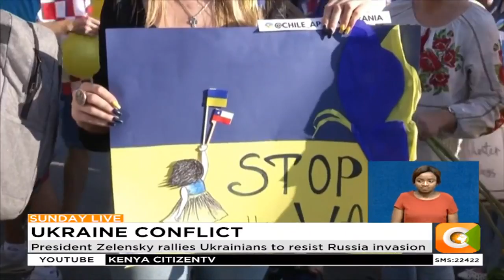Ukraine accuses Russia of striking civilian targets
Ukraine is accusing Russia of striking civilian targets including hospitals, nurseries, and schools.
Ukrainian deputy prime minister Olha Stefanishyna has told the BBC that an "enormous operation" by Russia against civilians was launched after a "strong resistance" from the Ukrainian army

The World Health Organization also said health facilities are being attacked.

Russia has denied targeting civilians - saying it was carrying out a "special military operation" against Ukrainian "nationalists"

Meanwhile, more than 1,700 people were detained across 44 Russian cities today at anti-war protests, the monitoring group OVD-Info said.